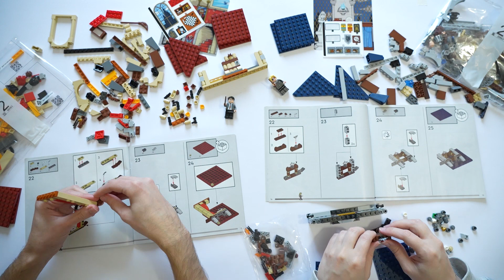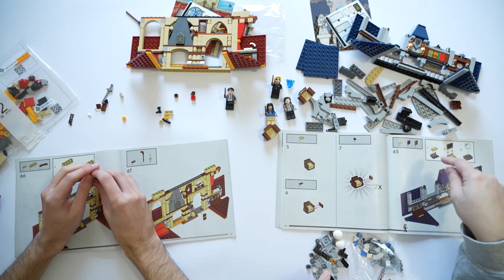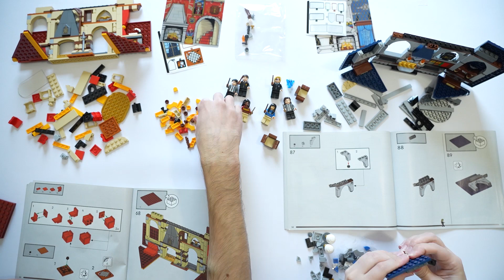‹ LEGO Stemmi Hogwarts › Costruzione e sguardo ai dettagli | Harry Potter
\\ Costruiamo gli stemmi Hogwarts di Grifondoro e Corvonero. La cura dei dettagli è sbalorditiva e alla fine della costruzione li vediamo insieme con uno sguardo ravvicinato.